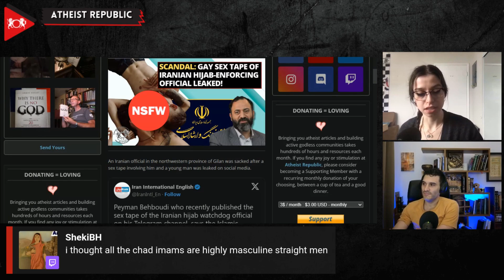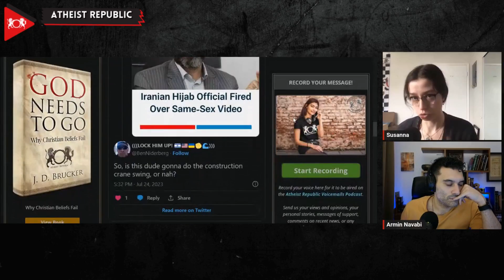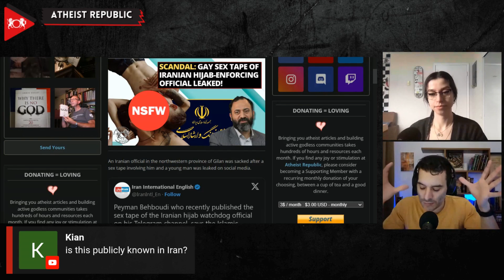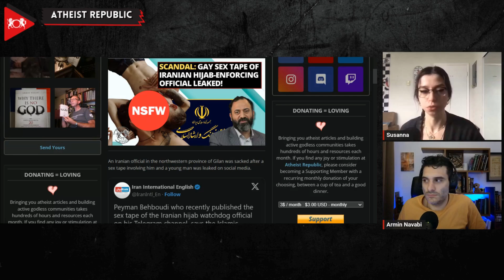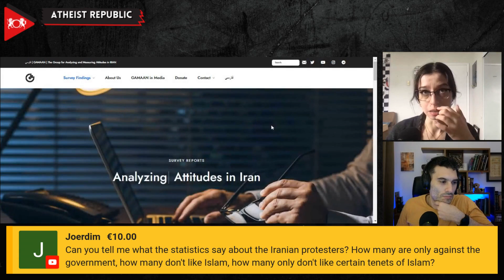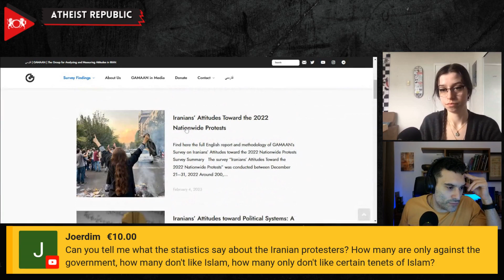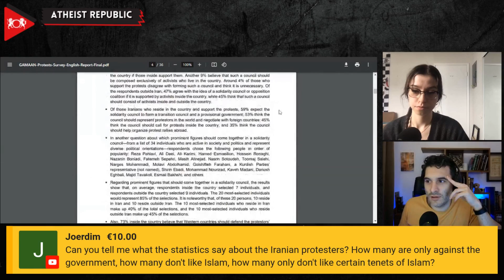Scandal: Gay Sex Tape of Iranian Hijab-Enforcing Official Leaked!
In a scandal that's stirring uproar across social media, Reza Seqati, a senior official and known hijab-enforcer in Iran's Ministry of Culture and Islamic Guidance in Gilan province, was abruptly ousted following the leak of a salacious sex tape involving him and an unidentified young man. Seqati, notorious for his rigorous implementation of Islamic dress codes, including the establishment of a 'hijab supermarket' and hijab-themed exhibition hall, was reportedly dismissed by order of Iran's Culture Minister under President Ebrahim Raisi's rule. The specifics of the dismissal remain murky, with Culture Minister Mohammad Mahdi Esmaili vaguely citing "the failure to adhere seriously to implementing the hijab law” as grounds for the recent dismissals within the ministry. Amidst ongoing nationwide protests sparked by the police custody death of Mahsa Amini, and the reemergence of Iran's morality police, this scandal has ignited a new wave of controversy and tension within the heart of the Islamic Republic.